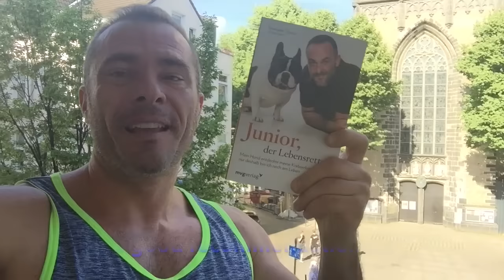I see fire...